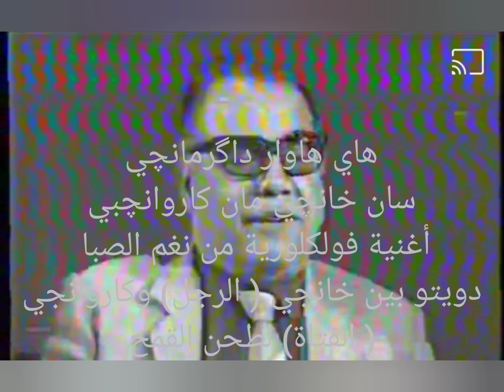Değirmenci.. Abdülvahit Küzecioğlu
هاي هاوار داگرمانچي... سان خانچي مان كاروانچي
أغنية فولكلورية من نغم الصبا  للفنان التركماني العراقي الراحل عبد الواحد كوزه جى اوغلو رحمه الله تعالى.
دويتو بين خانجي ( الرجل) وكاروانجي ( الفتاة) لطحن القمح.